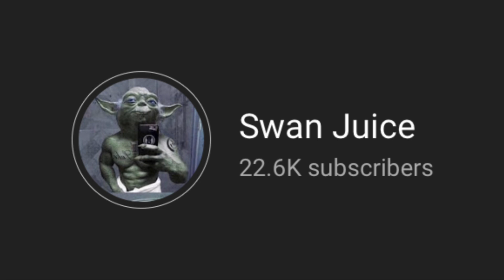KSI brutally attacks The Sidemen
KSI brutally attacks the sidemen (mainly vik)

Sidemen
Sidemen advent calendar
Sidemen advent calendar forfeits
Sidemen memes
Sidemen meme
Sidemen funny
Ksi
Ksiolajidebt
Ksi memes
Ksi reddit
Ksimon
Ksi sus
Miniminter
Miniminter sus
W2S
Harry w2s
Wroetoshaw
W2s funny
W2s meme
Vikk
Vikstar123
Vikk funny
Comedy
Swan Juice
Swan Juice KSI
KSI acts inappropriately at the GQ Awards
KSI performs holiday but he can’t sing
Simon and Harry react to ‘bulking’ ksi
Zerkaa
Zerkaa meme
Zerkaa funny